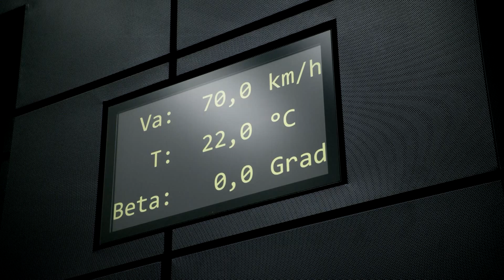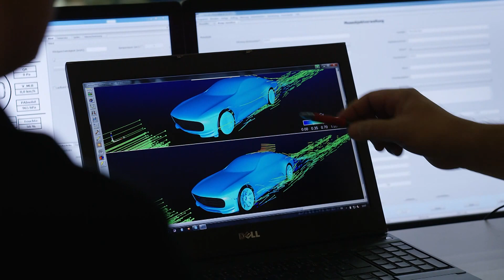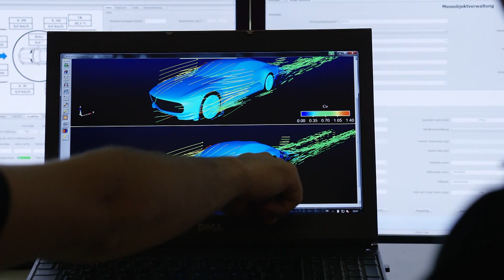Mercedes-Benz IAA Concept (Intelligent Aerodynamic Automobile)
מרצדס IAA קונספט (ר"ת של רכב אווירודינמי אינטליגנטי)